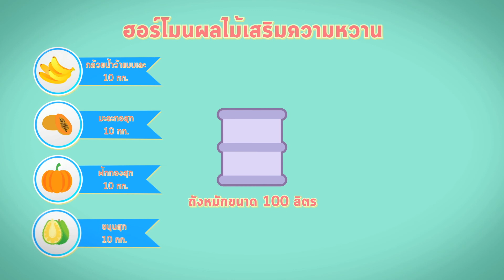081259 เกษตรยกนิ้ว ตอน ฝรั่งกิมจู ปลอดสารพิษ จ.ตาก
รายการเกษตรยกนิ้ว ตอน 28 ฝรั่งกิมจู ปลอดสารพิษ จ.ตาก สร้างรายได้ตลอดทั้งปี
ออกอากาสทุกวันพฤหัสบดี เวลา 16.30 น. ทางช่อง 7

อำนวยการผลิต โดย ธนาคารเพื่อการเกษตรและสหกรณ์การเกษตร